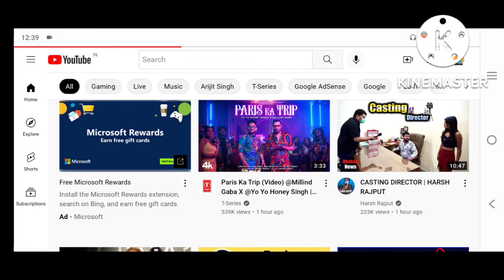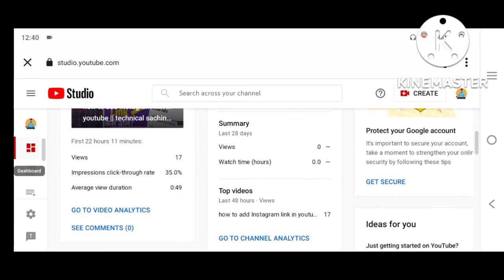YouTube studio || how to use YouTube studio || studio ka use kaise karen ||YouTube studio kya hai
अपने यूट्यूब अकाउंट में इंस्टाग्राम लिंक करना चाहते हो तो यह वाली वीडियो

ChromebrowsermeYouTubestudiokyonahikhulraha
Chrome browser me  YouTube studio open kyo nahi ho raha
Chrome browser me yt  studio kyo nahi khul raha hai